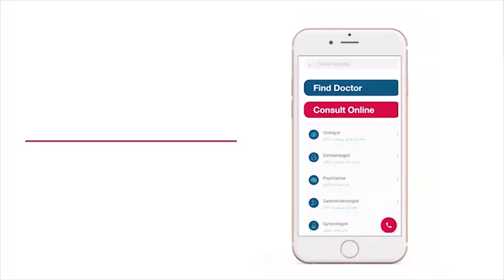How to Treat Hepatitis Kala Yarkan Ka Ilaj | Kala Yarkan Ki Alamat | Kala Yarkan Kya Hai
Hepatitis is a disease of the liver and can be caused by viruses or bacteria. It's important to know how to treat hepatitis, as it can lead to cirrhosis and cancer if left untreated. In this video, Dr. Masood Tareen is going to discuss what gastroenterologists do, hepatitis's causes, symptoms, and treatment. He also discusses the causes of IBS. IBS or Irritable Bowel Syndrome is a chronic bowel disease that affects the large intestine. Symptoms can include abdominal pain, constipation, and diarrhea. IBS often worsens during times of stress.